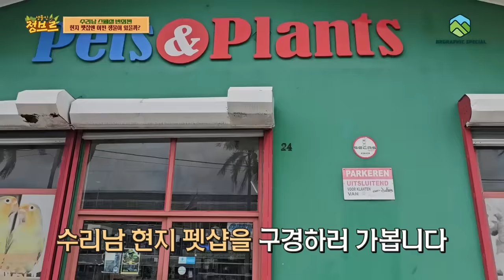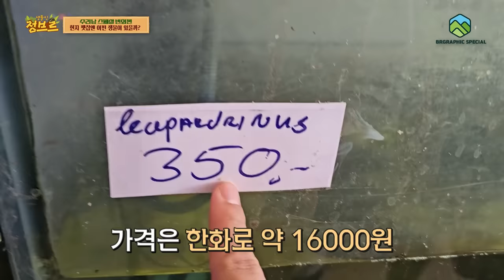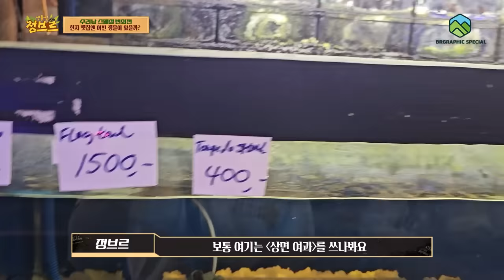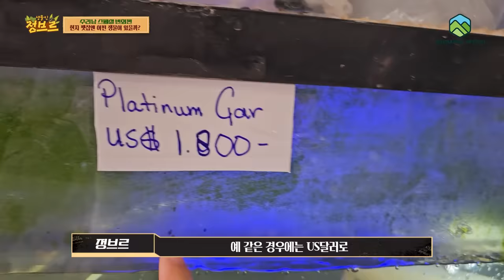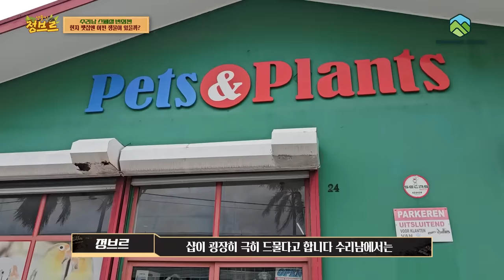상상 이상이네요..ㄷㄷ수리남 펫샵을 갔는데...대박이네요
저는 수리남을 연상하면 조금 무서운나라로 생각 했었고 펫에 관련하여 어떤 시장이 있을까.. 과연 펫샵이 존재할까 하는 의문이 들었었는데요. 너무 궁금해서 한번 검색을 하여 방문해 보았는데, 몇군대중 제일 크다고 한 곳으로 방문 해보았습니다.

생각보다 그 상상 이상이었네요! 한번 영상에서 수리남 펫샵 함께 보시죠!